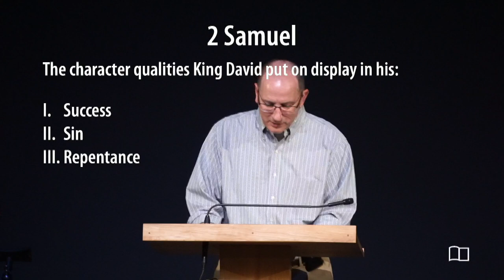2 Samuel - Scott Demarest - Grace Bible Church - 04/16/23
Title: 2 Samuel
Series: All 66 Books of the Bible
Preacher: Scott Demarest